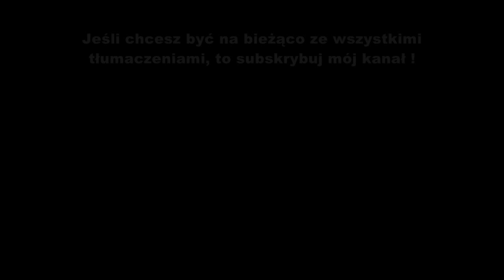Chris Brown - Don't Wake Me Up tłumaczenie PL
Chris Brown  Don't Wake Me Up - piosenka z polskim tłumaczeniem